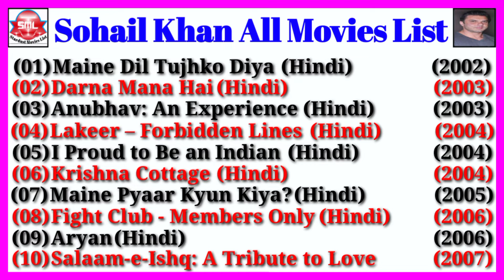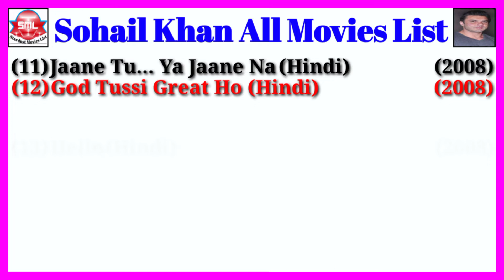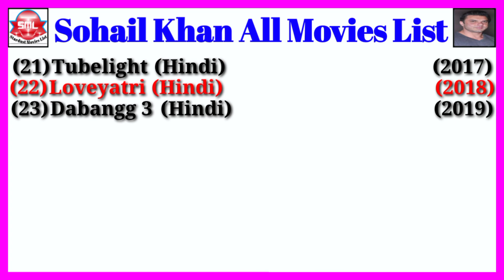Sohail Khan All Movies List || Stardust Movies List